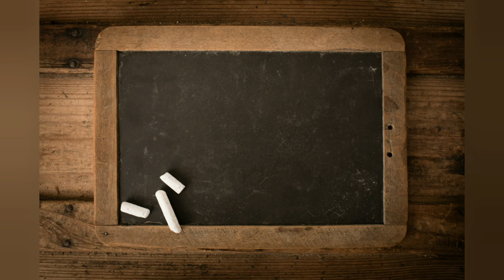The Portrait Of A Lady | Class 11 | Full ( हिंदी में ) Explained | Hornbill book by Khushwant Singh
portrait of a lady, portrait of a lady in hindi
portrait of a lady summary
 portrait of a lady summary in hindi
portrait of a lady Class 11
the portrait of a lady full explained in Hindi
the portrait of a lady Animated  the portrait of a lady Full explaination
the portrait of a lady b

a portrait of a lady
 a portrait of a lady class 11
 a portrait of a lady class 11 in hindi
a portrait of a lady class 11 question answer

 a portrait of a lady class 11 summary in hindi

a portrait of a lady in hindi
a portrait of a lady summary in hindi